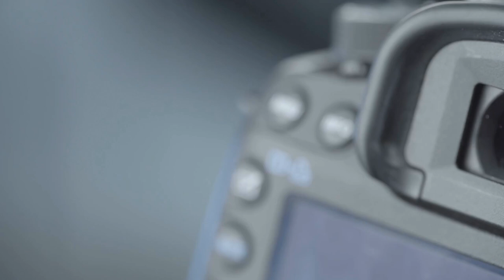If I Started a YouTube Channel in 2025, I’d Do This!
Are you a small YouTuber? If I Started a YouTube Channel in 2025, I’d Do This to grow your channel successfully!

In this conversation, a certified brand strategist, Charles Davis shares his insights on avoiding these YouTube mistakes as a beginner. He emphasizes the importance of understanding personal branding and how it influences the content you create.

Charles also discusses the role of psychology in attracting an audience and generating income online. He highlights the need for authenticity and warns against copying others.

Additionally, he addresses the changing landscape of content creation on platforms like YouTube and offers his services as a brand strategist and coach.

Hey there, fellow dissatisfied souls!   Are you tired of the soul-crushing routine, the endless commutes, and the feeling of being trapped in a system that doesn't value you?   You're not alone.

I'm Charles K. Davis, a brand strategist, and digital marketing engineer with 4 decades of experience, and a Leo the Lion from birth.   Just like the lion, I've used my "nine lives" to reinvent myself, and that included escaping the 9-to-5 grind and building a thriving business.

As your guide and fellow innovator, I'm here to share the knowledge I've accumulated over 40 years.  I'll help you tap into your inner "Leo" and unleash your entrepreneurial spirit.   Together, we'll navigate freedom with a strategic roadmap and actionable steps.

This channel is for you if:

👉 You crave financial independence and control over your time.
👉 You're tired of relying on an undependable economy.
👉 You have a burning desire to build something meaningful.

Here's what you'll find:

Proven strategies for identifying your profitable business niche.
Actionable marketing techniques to attract dream clients.
Expert insights on building a sustainable brand you love.
Encouragement and support from a community of like-minded individuals.
Ready to ditch the cubicle and become your own boss?

Let's turn your quiet desperation into roaring success!

P.S. If a seasoned Leo like me can do it, so can you!